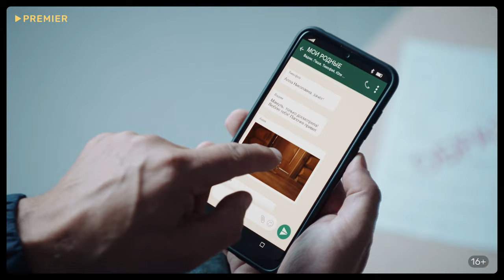Комедийный сериал «Семья» | Смотреть на Kartina.TV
Первые 7 дней бесплатно при скачивании приложения Kartina.TV на

ОПИСАНИЕ: Юля и Тимофей счастливы в браке и воспитывают двух дочек, пытаясь найти баланс между личными делами и семейными обязанностями. Вадим и Оля только готовятся стать родителями, причем Вадим подходит к делу куда серьёзнее, чем его супруга. Паша пока учится в университете и не знает, чем хочет заниматься. А пара родителей вырастила своих детей, дождалась внуков и теперь в хорошем смысле живёт для себя. Из рядовых ситуаций и состоит жизнь.